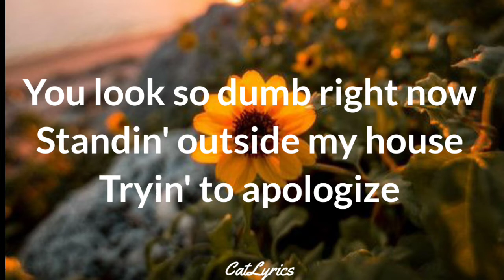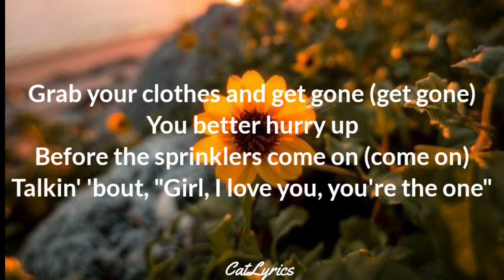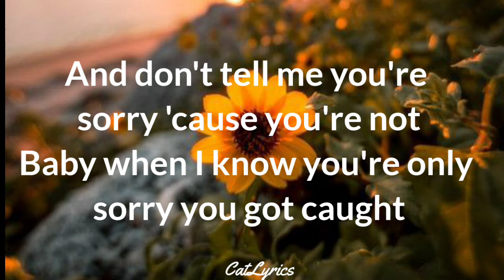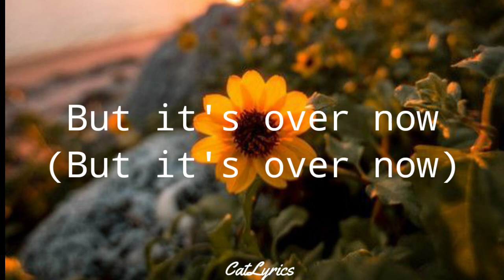TAKE A BOW - Rihanna | Lyrics